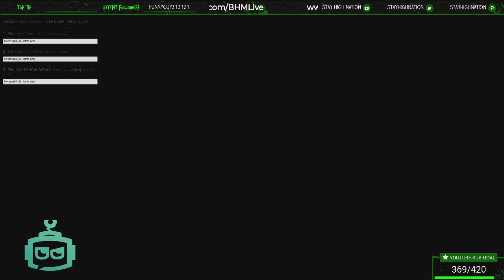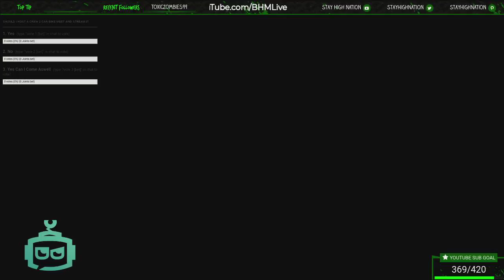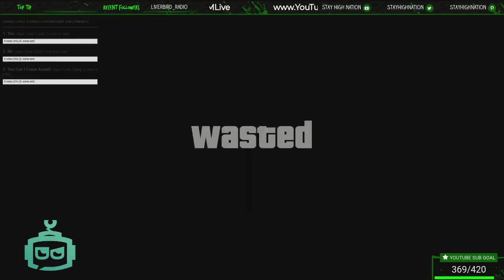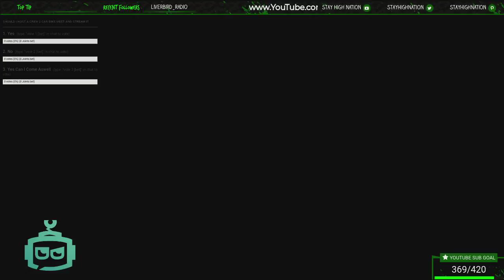GTA V - THE NEVER ENDING AVALANCHEEEE